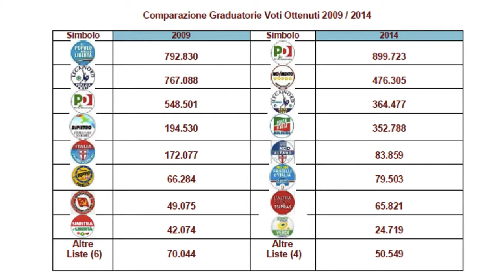L'analisi del voto in diocesi di Padova - Marco Almagisti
Sintesi dell'intervento di Gianni Saonara, direttore di Tonioloricerca, al convegno di analisi del voto in diocesi di Padova organizzato dalla Pastorale sociale e del lavoro e intitolato "La fedeltà leggera"